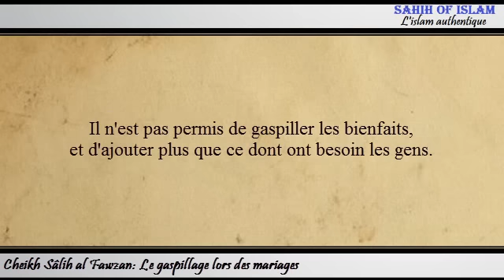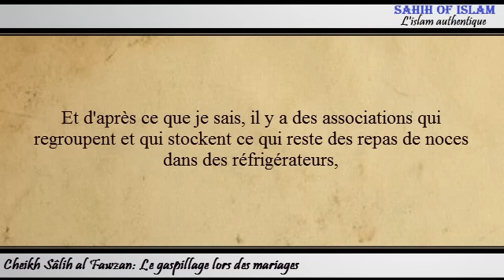Le gaspillage lors des mariages - Cheikh Sâlih al Fawzan